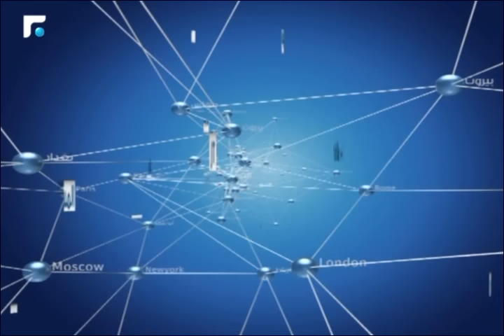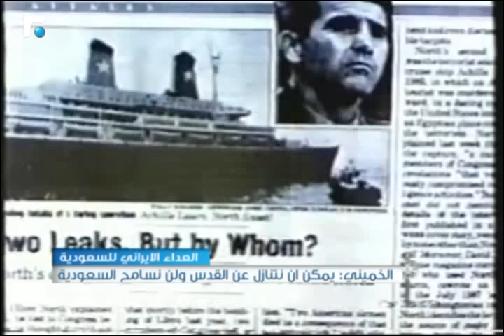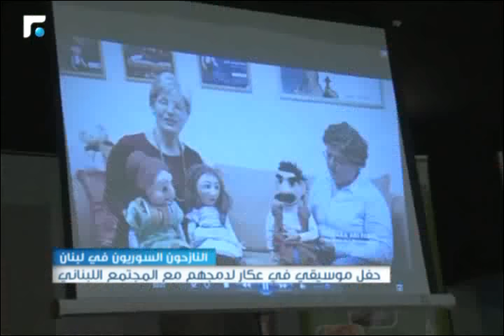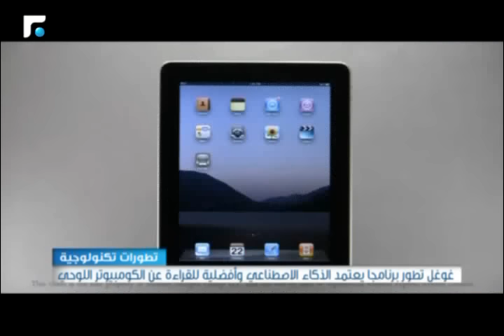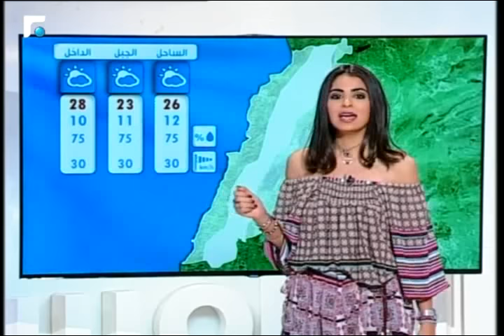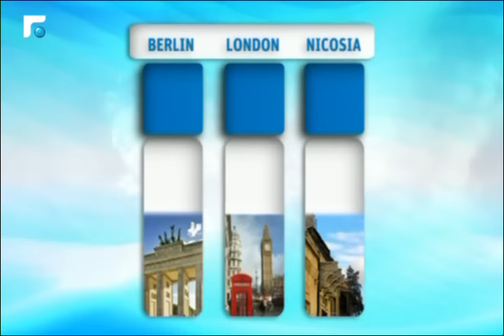النشرة المسائية 12/03/2016